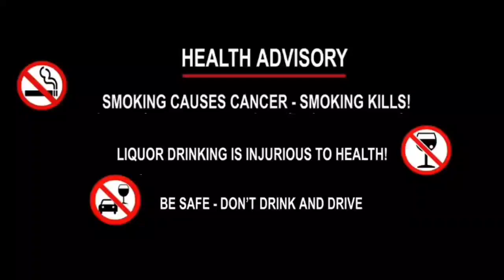Jamatia Hoda Kwrak khainani bagwi, Tamo khaina nang// Swraikhe Sakha//TTAADC CEO //12 December 2023